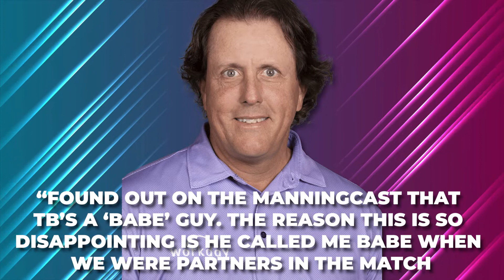Phil Mickelson Left HEARTBROKEN By Tom Brady..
Welcome back to Sports Summary. We are going to feature When Phil Mickelson Was Extremely Disappointed With Tom Brady: ‘Really Crushes My Heart’. Sports legend and multiple Super Bowl champion Tom Brady once called Phil Mickelson “Babe”.

Phil Mickelson actually liked it. But not until he found out he was not the only one being called “Babe” by Tom Brady. Mickelson found out that Brady also called his teammates “Babe”. Let’s watch this video as we present When Phil Mickelson Was Extremely Disappointed With Tom Brady: ‘Really Crushes My Heart’.

Phil Mickelson talks match with partner Tom Brady facing Tiger Woods and Peyton Manning | SVP on SC